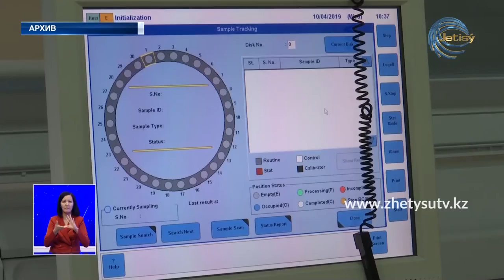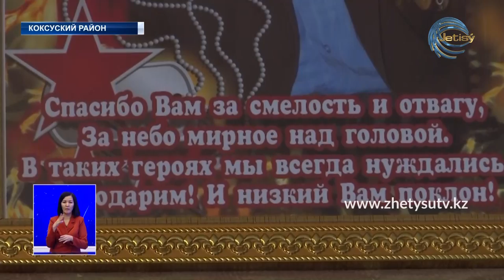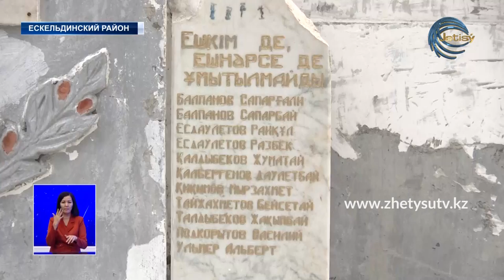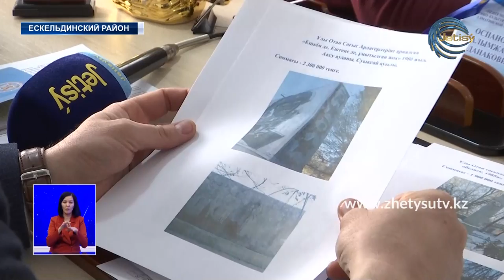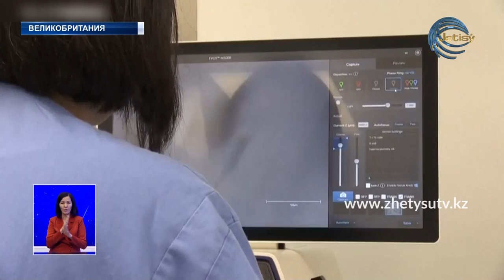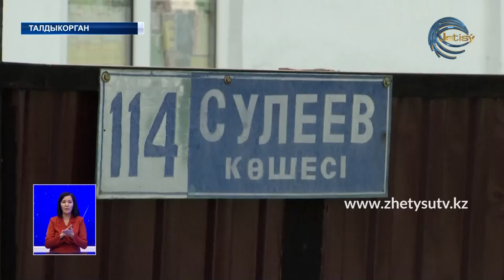НОВОСТИ (30.04.20) ЖЕТІСУ 21:30